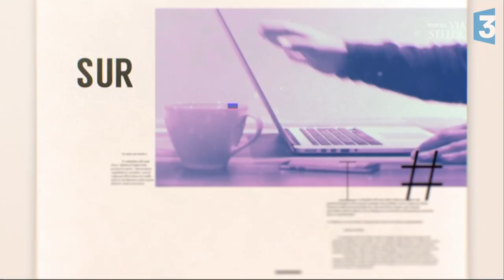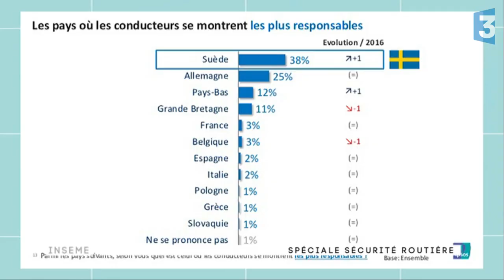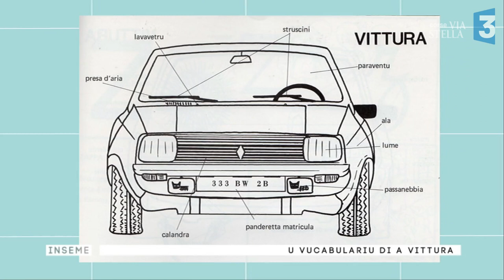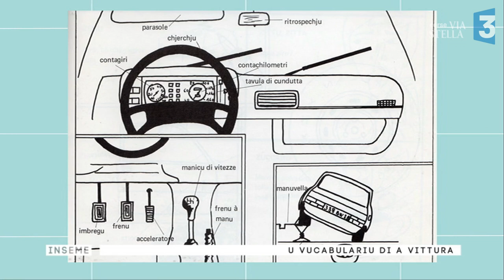"Inseme du 13/10/2017: "Inseme spéciale sécurité routière"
SOMMAIRE
1. Inseme spéciale « sécurité routière » : à l’occasion de la journée nationale de prévention routière, on ouvre un débat avec Pierre Calligé, médecin du Samu 2a, Denis Delplanque, coordonnateur académique « sécurité routière » et le capitaine de gendarmerie Philippe Perrot, sur les accidents de la route en Corse…
o nous ferons un état des lieux et nous essayerons surtout d’éveiller les consciences sur notre responsabilité collective lorsqu’on est au volant
2. Francine : qui sont les plus mauvais conducteurs d’Europe ?
3. Matteu : u vucabulariu di a vittura
4. A 13h : spéciale prévention routière chez les jeunes , ce sont les 1ère victimes de la route, comment les sensibiliser aux dangers d’un comportement à risque, quelle conséquence d’une conduite sous l’emprise de l’alcool ou du téléphone au volant ? Nous en parlerons en deuxième partie.

Invités :
o Pierre Calligé, médecin Samu 2A
o Denis Delplanque, coordonnateur académique sécurité routière
o Capitaine Philippe Perrot, commandant escadron départemental sécurité routière Ajaccio (EDSR)

On considère souvent que le danger « c’est les autres »… mais pour les autres, nous sommes le danger. Sur les routes nous sommes tous responsables!